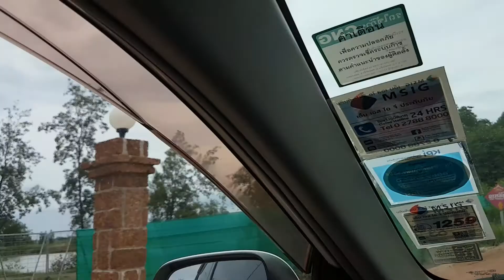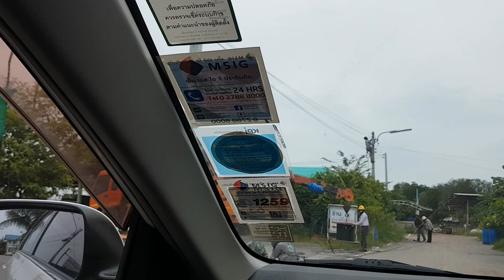เส้นทางไปร้าน กบ Sea Food คลองโคน จากปากซอย เพื่อนแนะนำว่าอาหารสด